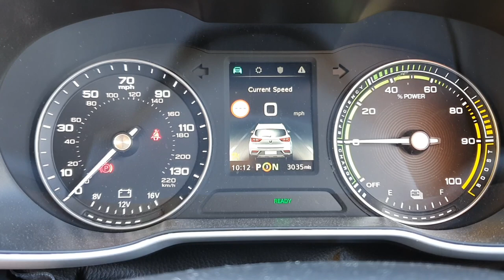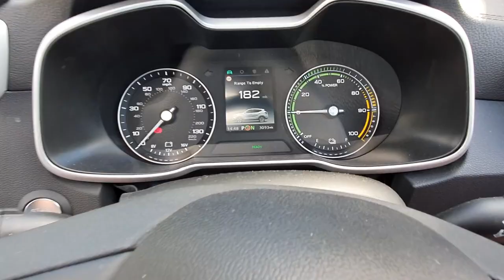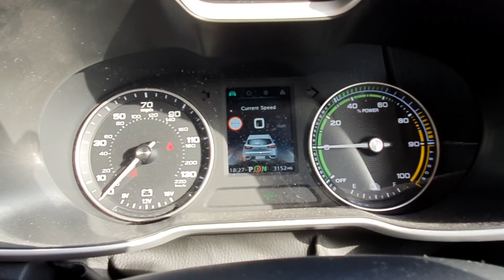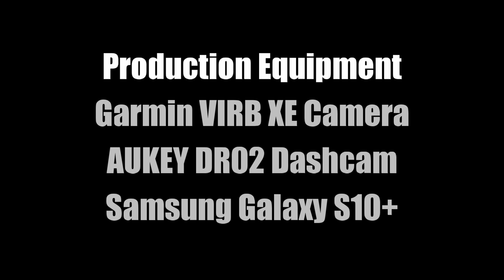Electric Weekend - Zero DSR and MG ZS EV (Part 2)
An electric weekend, and a good one at that.

The weekend of 18/19 July 2020 involved a two day EV treat.

Sunday took my family and me in our MG ZS EV to Newark in Nottinghamshire to meet up with my in-laws at the riverside park and castle grounds.

This isn't a video containing great details of technical interest to fellow EV advocates and fans: there are plenty of those already for the MG ZS EV. On the contrary, the aim was to demonstrate how 'ordinary' an EV can be in the context of family outings. There's no drama here - just a pleasant day out with family.

This is the second video of a two-part weekend.